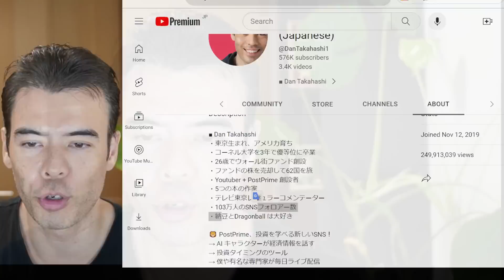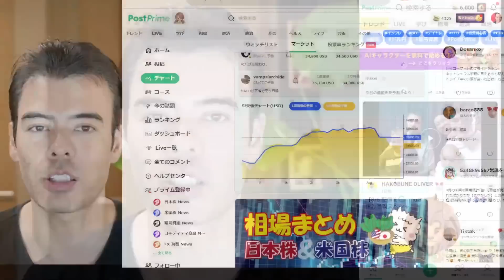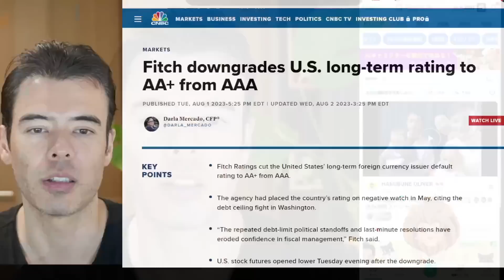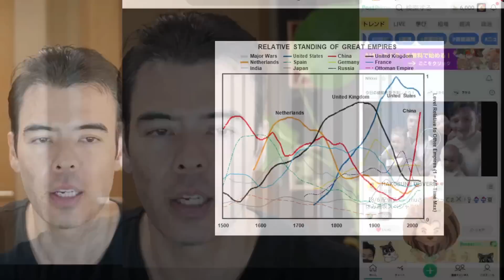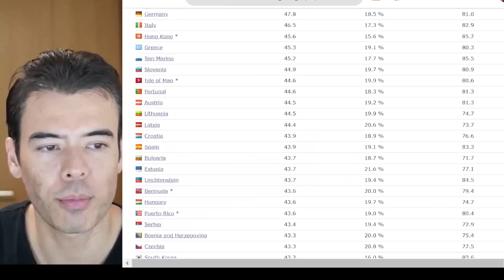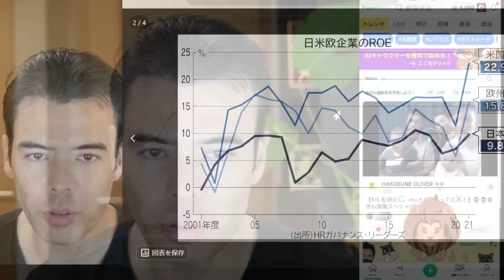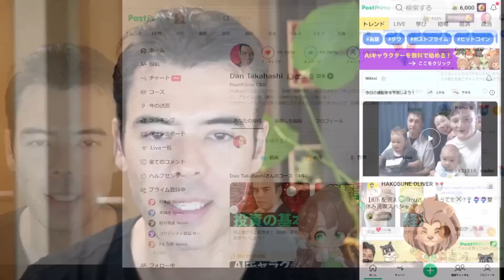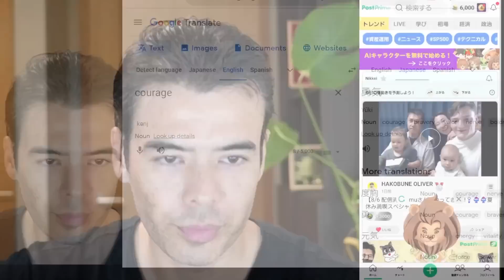さよなら・初めまして.... 最後の部分も見てね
💹 今回は延期なし、まもなくキャンペーン終了！その前に投資タイミング機能を無料体験

❤ 僕のPostPrimeチャンネルで 1番好きなチャートを毎日公開、無料体験してね

😁 PostPrimeで専門家が毎日ライブ！

📣 PostPrime募集中、下記で応募してね
(1) PDM プロダクトマネージャー

■ Dan Takahashi プロフィール
東京生まれ、アメリカ育ちの日米ハーフ。コーネル大学を3年で卒業 (成績優秀者に付与されるMagna Cum Laude受賞)。クレディ・スイスとJPモルガンでインターン後、モルガン・スタンレーに入社。26歳でウォール街にてヘッジファンドを創設し、30歳で持ち株を売却。その後、62か国を旅した。YouTuber + PostPrime 創業者 + 5つ本の作家。テレビ東京モーサテのレギュラーコメンテーター。SNS総フォロワー数は103万人超え。ライオンハートな性格で、納豆・Dragonball ・カラオケが大好き🦁

(1) ウォール街で学んだ勝利の投資術
(2) お金持ちが実践する、お金の増やし方
(3) アフターコロナで最強投資、Gold
(4) ウォ―ルストリート流、自分の最大限運用
(5) 人生が劇的に変わる旅の極意

■ 日本の政治家に意見を書いてみよう！

■ このチャンネルでは売買を推奨しているわけではありませんので、投資は自己責任でお願いします